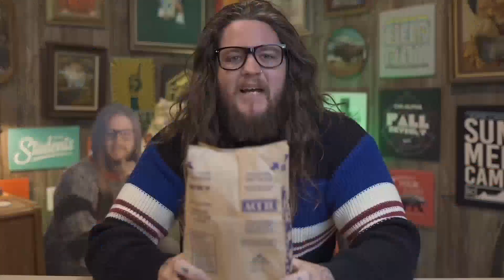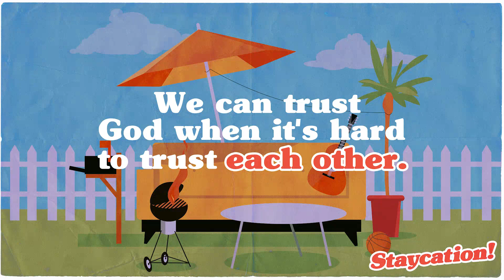Bigs - July 16